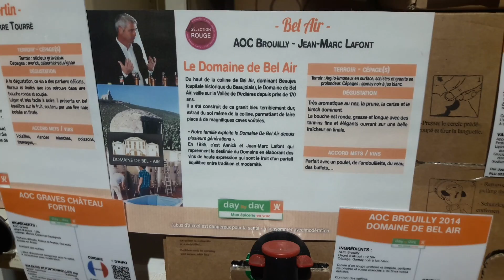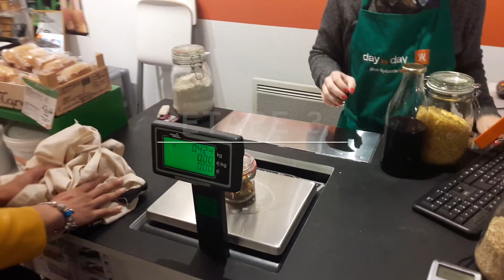COURSES EN VRAC MODE D'EMPLOI | by lilas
Toujours dans ma volonté de réduire nos déchets dans notre foyer, je vous fais découvrir une de mes solutions , faire ses courses en vrac. En effet, j'ai le grand plaisir de vous emmener avec moi, faire mes courses dans la boutique day by day.

UN WEEK-END, UNE VIDÉO

- PLUS -

Moi, c'est Elisa, j'ai 29 ans